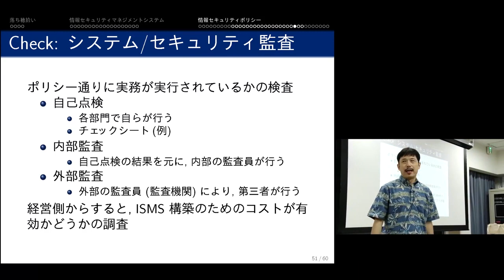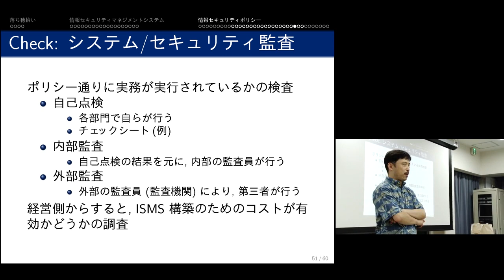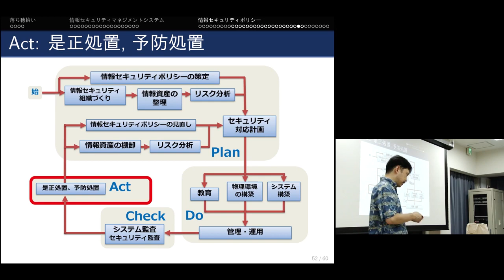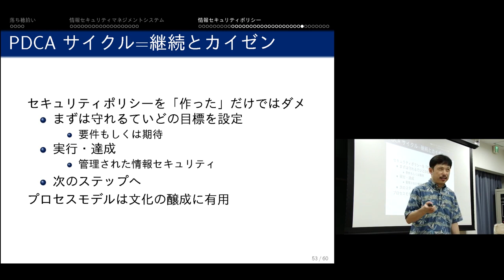京都大学大学院情報学研究科「情報学展望1 情報セキュリティ」上田 浩 准教授 2015年7月17日-08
2015年7月17日「情報セキュリティマネジメント」 上田 浩 准教授